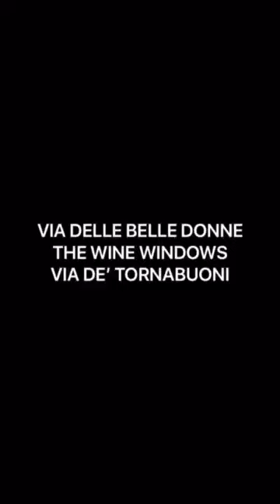THE WINE WINDOWS IN VIA DELLE BELLE DONNE-FLORENCE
That's one of the curious things that you are going to find in Florence.
Come with me and discover what I'm talking about :)